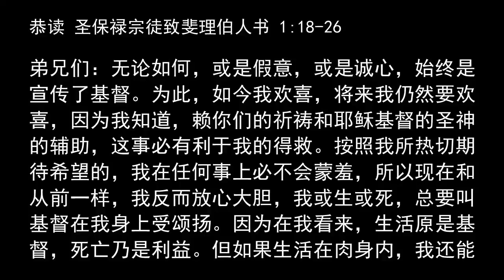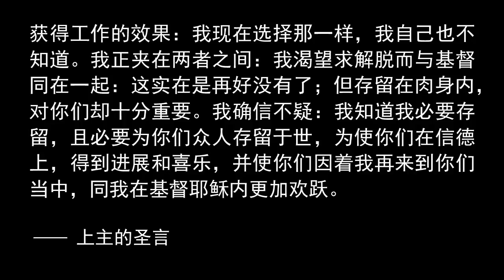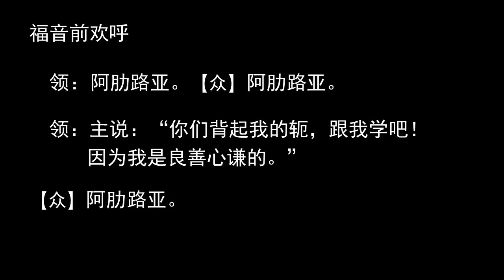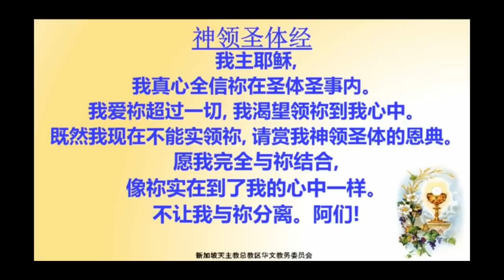2020.10.31 平日华语弥撒 黄财龙神父主祭 Weekday Mandarin Mass celebrated by Fr Terence Wee C.Ss.R